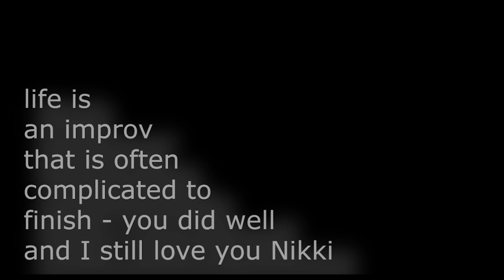ENDING IT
Nikki improvising in 2010 in our first Baja house